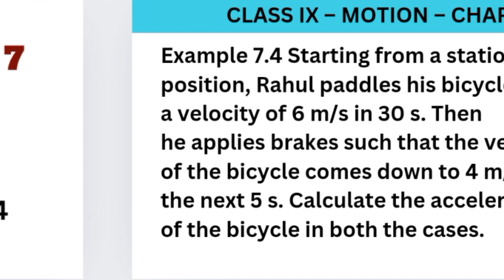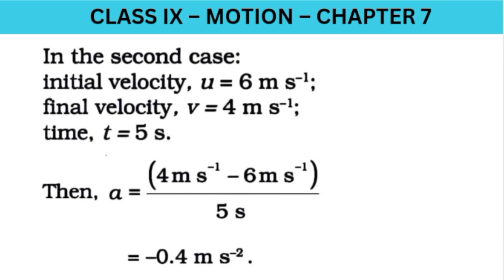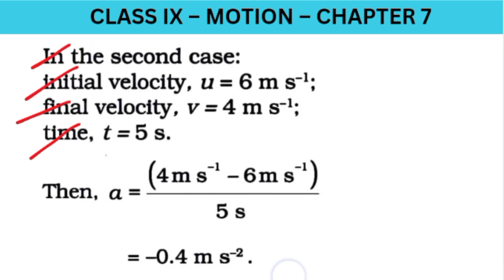example 7.4 page no 77 | calculate average speed | motion | chapter 7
This video will guide you in understanding example 7.3 page 77

Example 7.4 Starting from a stationary position, Rahul paddles his bicycle to attain a velocity of 6 m s–1 in 30 s. Then he applies brakes such that the velocity of the bicycle comes down to 4 m s-1 in the next 5 s. Calculate the acceleration of the bicycle in both the cases.